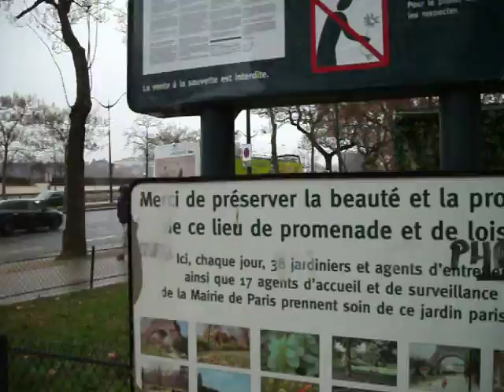on Jan 7 2017 at Eiffel tower at Paris